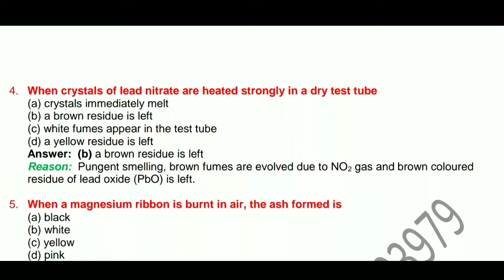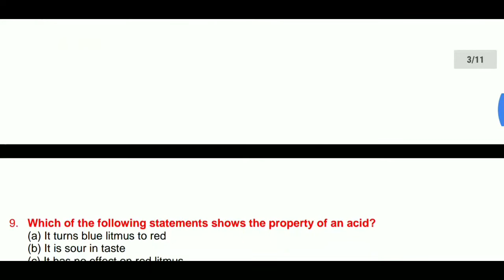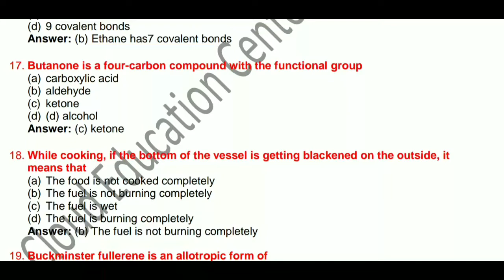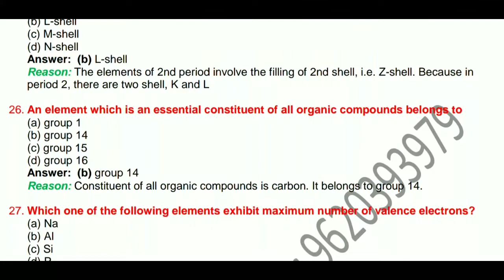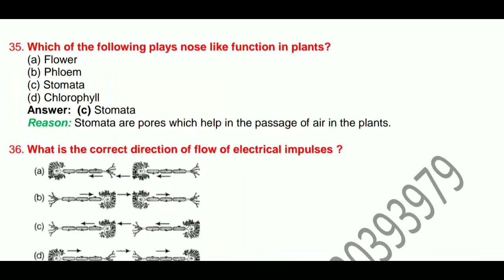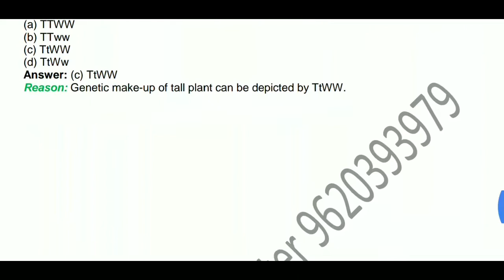10th science cbse mcq 2018-19 part1 | Karnataka state CCE MCQ questions | 10th multiple choice CCE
Welcome to "My cloud tuition" channel.  In this video i have given 50 "Multiple choice Questions" as part1 . Karnataka state 10th cce. multiple choice or Choose the correct answer questions)